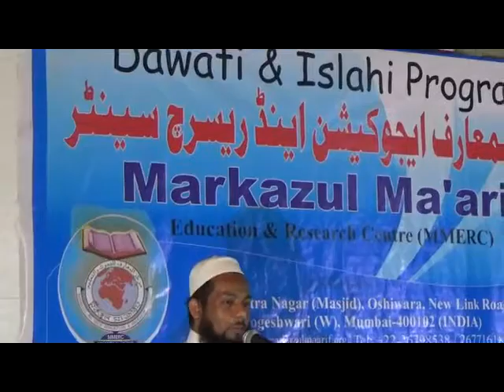English Speech on Inheritance in Islam -A Few Aspects, by Shahid Moyeen Qasmi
Awareness of women's Rights in Islam